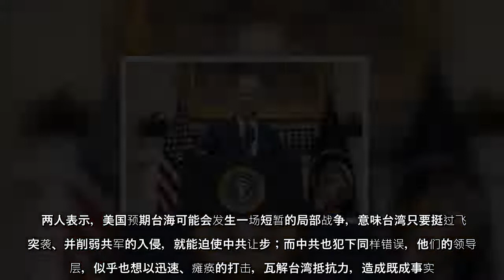美国企业研究所（AEI）21日出版新书《保卫台湾》（Defending Taiwan），内容聚焦在台湾所面临的安全问题、近期中共的入侵威胁是否加剧，并说明为何美国为何应该关心台湾主权，若要让台湾在中共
美国企业研究所（AEI）21日出版新书《保卫台湾》（Defending Taiwan），内容聚焦在台湾所面临的安全问题、近期中共的入侵威胁是否加剧，并说明为何美国为何应该关心台湾主权，若要让台湾在中共犯台的炮火中幸存下来，美国就必需迅速、有效和直接地进行干预。
美国企业研究所（AEI）21日出版新书《保卫台湾》（DefendingTaiwan），内容聚焦在台湾所面临的安全问题、近期中共的入侵威胁是否加剧，并说明为何美国为何应该关心台湾主权，若要让台湾在中共犯台的炮火中幸存下来，美国就必需迅速、有效和直接地进行干预